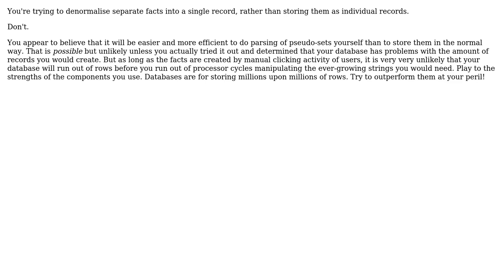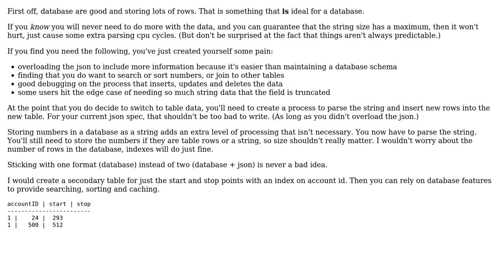Software Engineering: Storing stop/start points in a database (2 Solutions!!)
Software Engineering: Storing stop/start points in a database

With thanks & praise to God, and with thanks to the many people who have made this project possible! | Content (except music & images) licensed under CC BY-SA | Music | Images & others | With thanks to user McLeopold user Kilian Foth user Julian H. Lam user FrustratedWithFormsDesigner and the Stack Exchange Network Trademarks are property of their respective owners. You are responsible for your own actions.